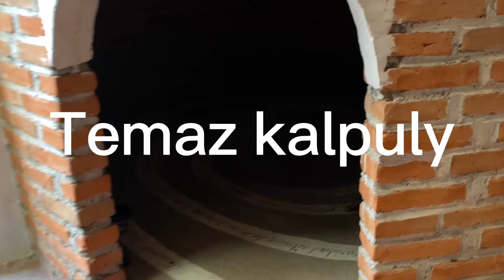NOMBRE DE TRADICION👶🏻👧🏼👱🏽‍♀️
CURSOS Y DIPLOMADOS ONLINE
el portal de toci

CONTACTANOS
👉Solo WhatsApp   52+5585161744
👉PARA COMPRAR  PLANOS DE TEMAZKALLI, 📃TO BUY PLANS OF TEMAZKALLI